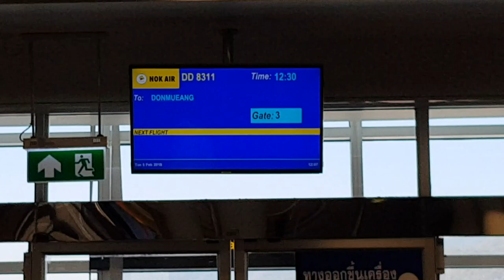Phuket is lit AF | VLOG #26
Back at my 2nd home in Patong, Phuket where my old stomping grounds is. Come along and enjoy the evening!